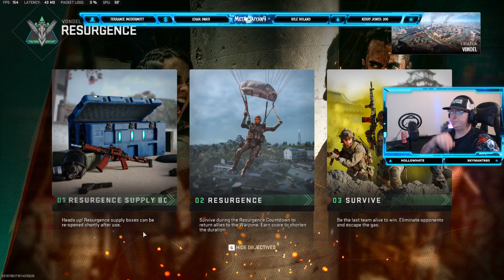I'm Live! - Bot Playmaker part 7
tagged you in a post